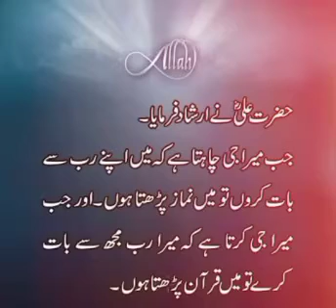Allah help you Islamic motivation short video my style like ❤️👈